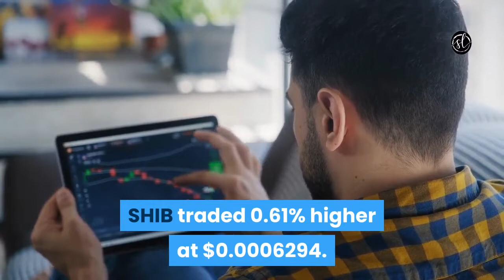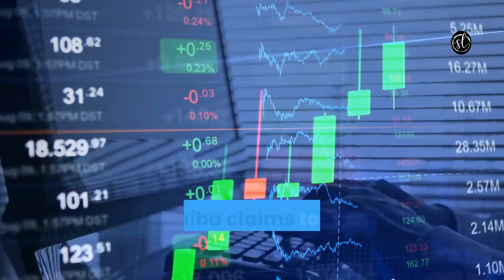Shiba Inu Coin Shibaswap Shiba Inu Coin News Today [August] - Shiba Inu Gathering Interest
More Shiba Inu Coin News Today Here (shiba inu coin)